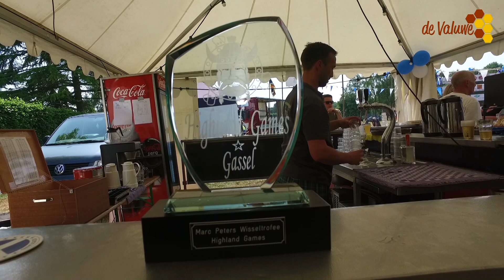''Highland Games'' Gassel 2018